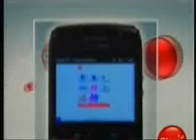Claro Spot BlackBerry 22seg